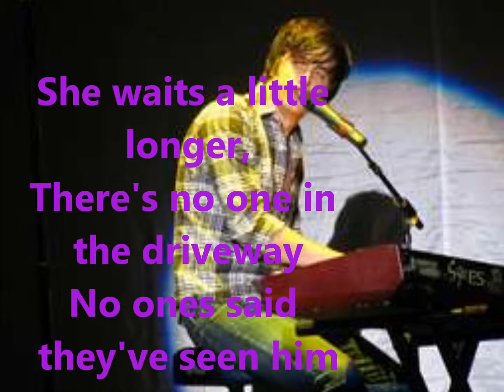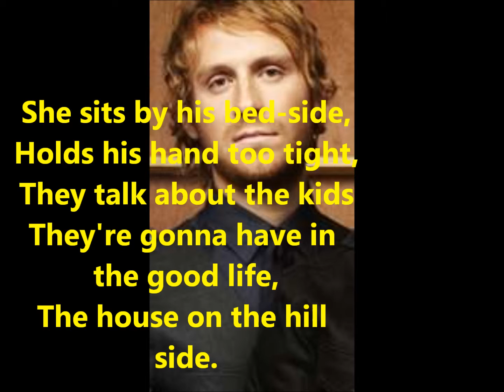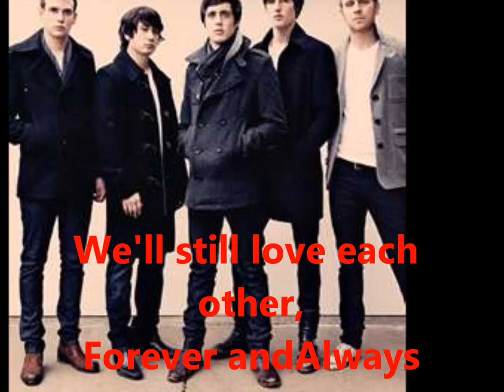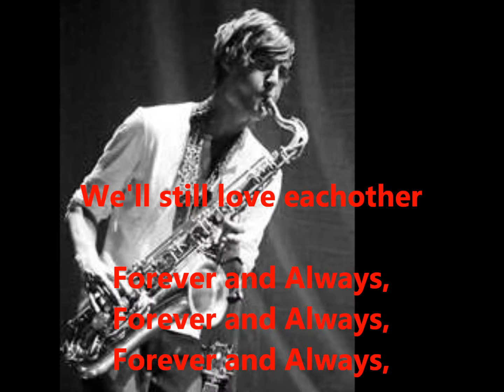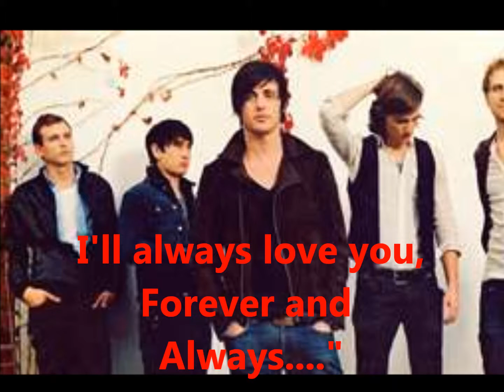Forever and Always - Parachute